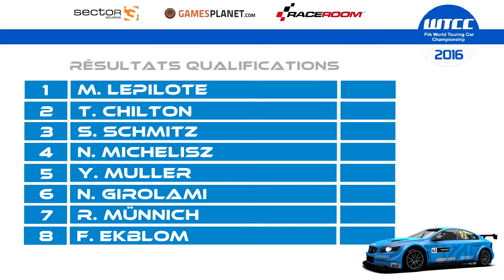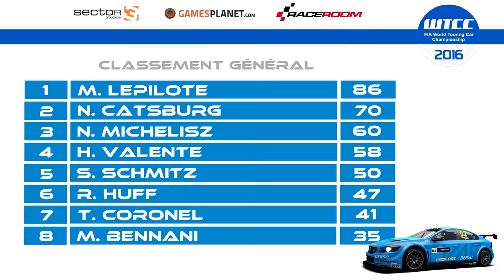Raceroom - Carrière #38 : Make Mid-Ohio great again. [2K]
De la Formula Junior en passant par le DTM, la Formule 3 ou encore le WTCC , suivez ma progression dans chacune des disciplines proposées dans Raceroom Racing Expérience, et ensemble tentons de devenir champion LMP1 !